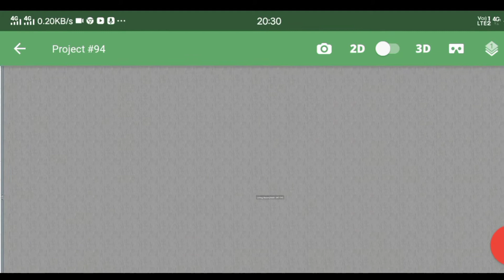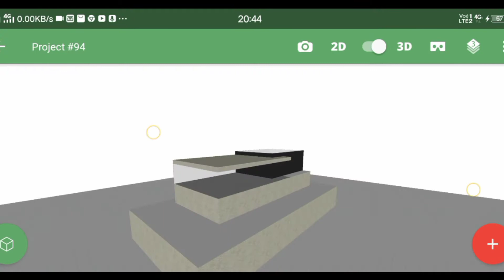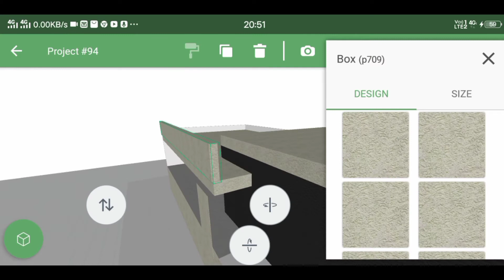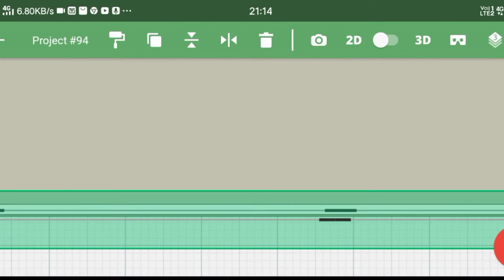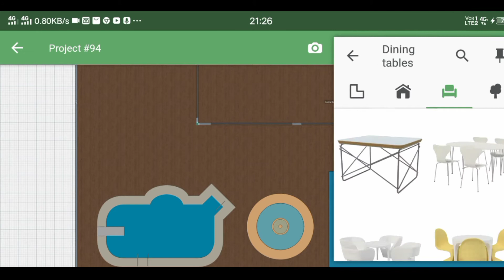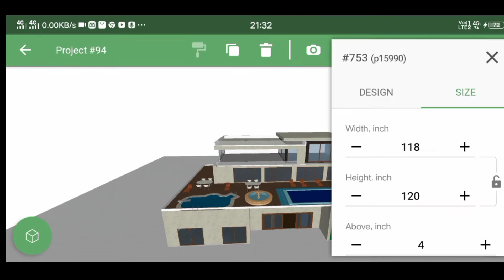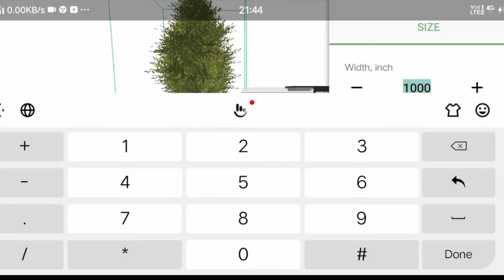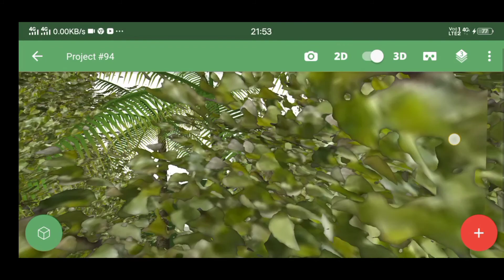HD MORDEN|| HOUSE|| DESIGN || HOW TO MADE BY PLANNER 5D FULL DETAILED VIDEO|| CHOOTA GHAR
House in Feet about 5ïft by 42 feet 270 gaj.

- Multiple Car Parking + Bike Parking

-The house made by fully high quality Roof and high quality Exterior design .

- 2 Living room,

-2 Kitchen,

-6 Bedroom

- 4 Bathroom

-1 Swimming pool

- Fully garden area

Plan 3D Interior Design Home Plan  58 ft by 42 ft full plan -
by 22 ft Full Plan

Thankyou for watching video and given your costlly costly time